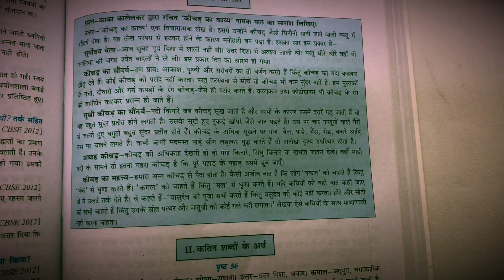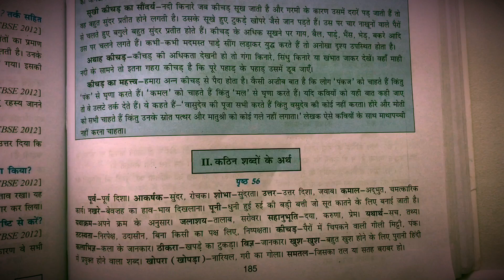6 कीचड़ का काव्य cbse class 9 summary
Hello friends in this video I cover कीचड़ का काव्य cbse class 9 summary